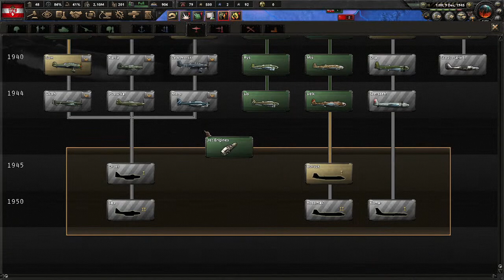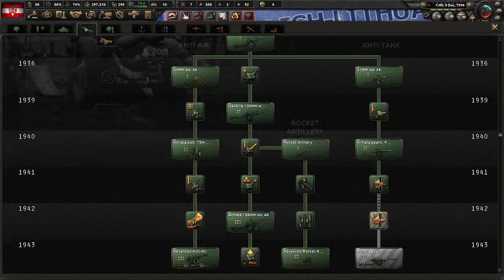[Hearts of Iron IV] We Survive! Let's End The War